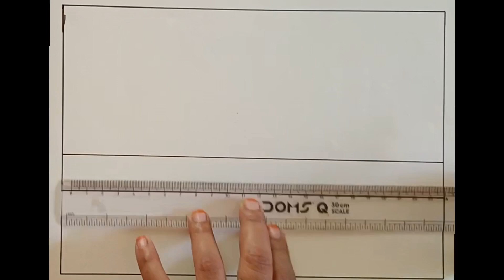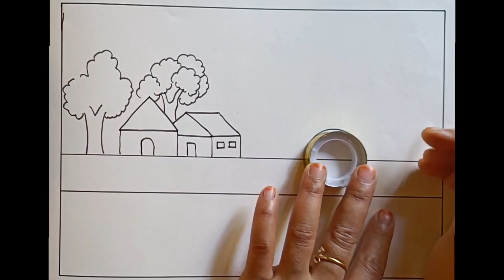Easy Kids Drawing||Scenery Drawing For Kids||সহজ বাচ্চাদের সন্ধ্যায় দৃশ্য অঙ্কন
How to Draw A Village Scenery Step By Step||Village Scenery With Mountain
Easy Landscape Drawing||Easy drawing||How To Draw Easy with pastel colour||Drawing Tutorial

প্রয়োজনীয় জিনিস-
pencil
polo oil pastel colour

Easy Landscape Drawing||waterfall Scenery with Mountain||Drawing Tutorial||Easy drawing||How To Draw Easy Mountain and Waterfall with pastel colour||Drawing Tutorial

প্রয়োজনীয় জিনিস-
pencil
polo oil pastel colours

♥️♥️I hope you will also visit some of my other videos,♥️♥️